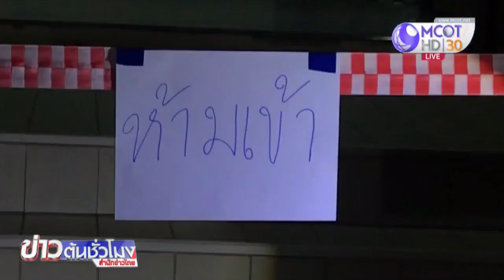สำรวจความเสียหายเหตุแผ่นดินไหว จ.ลำปาง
ทุกหน่วยงานระดมสำรวจความเสียหาย พื้นที่ ต.ทุ่งฮั้ว อ.วังเหนือ จ.ลำปาง หลังได้รับผลกระทบจากเหตุแผ่นดินไหวที่เกิดขึ้นตั้งแต่เมื่อวานถึงเช้าวันนี้ รวม 20 ครั้ง โดยที่วัดพระเกิด บ้านแม่เลียบ เจ้าอาวาส ผู้ใหญ่บ้าน และชาวบ้าน ต่างเข้ามาสำรวจความเสียหาย พบองค์พระธาตุที่มีอายุเก่าแก่กว่า 1,000 ปี ปลายยอดฉัตรของพระธาตุ ความยาว 60 เซนติเมตร เอียงคดพังเสียหาย ขณะที่ภายในพระวิหาร ภาพมีรอยร้าว 2 จุด ซึ่งทางวัดได้รายงานจังหวัด เพื่อเสนอกรมศิลปากรเข้าประเมินความเสียหายและบูรณะวัดต่อไป

ด้านผู้ใหญ่บ้านแม่เลียบ เล่าว่า ก่อนเกิดแผ่นดินไหว มีฝูงนกพิราบจำนวนมากเกาะอยู่ที่ปลายพระธาตุ แต่เมื่อเกิดแรงสั่นสะเทือน นกพิราบที่เกาะอยู่ต่างแตกฮือบินหนีไป จากนั้นปลายยอดพระธาตุก็เกิดการเอียงตัว

เหตุแผ่นดินไหวนี้ กองเฝ้าระวังแผ่นดินไหว กรมอุตุนิยมวิทยา ย้ำประชาชนในพื้นที่ยังต้องติดตามข่าวสารใกล้ชิด แม้สถานการณ์มีแนวโน้มคลี่คลาย แต่ยังมีปัจจัยเสี่ยง